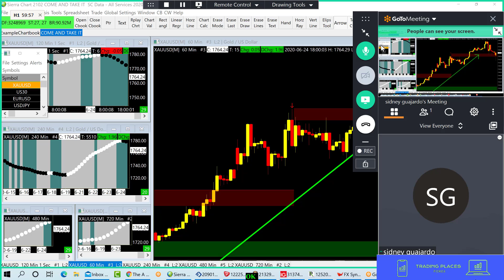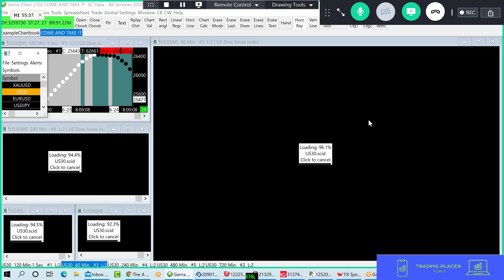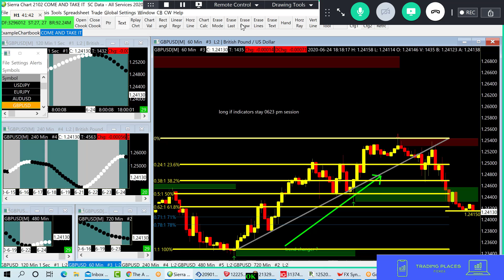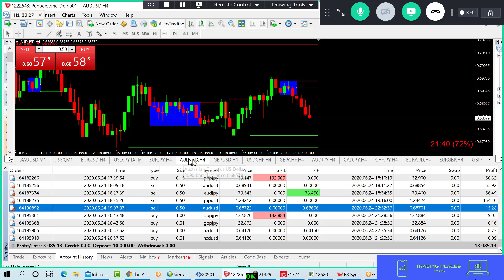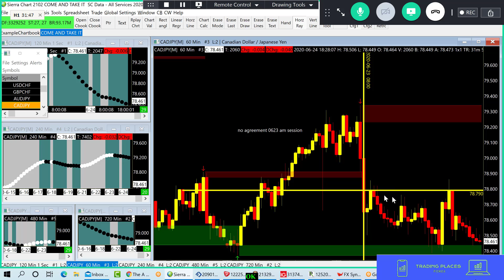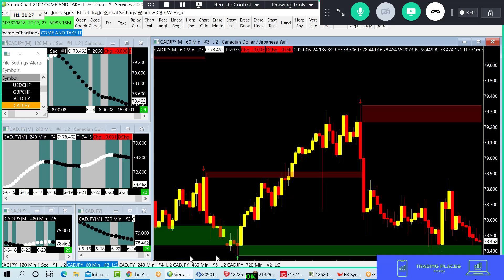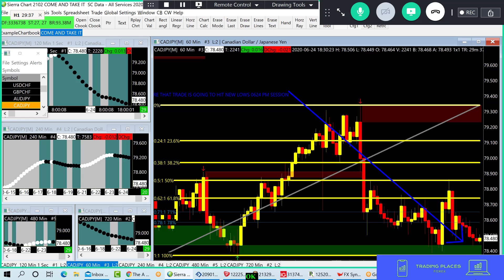LIVE FOREX TRADE SHOW JUNE 24TH 2020 PM SESSION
IF YOU ARE FRUSTRATED WITH FOREX, YOU HAVE COME TO THE RIGHT PLACE. WE MAKE FOREX FUN AND EASY. YOU WILL LOVE IT, COME ON AND JOIN. WE ARE AT THETRADINGPLACES.COM
WE TAKE LIVE TRADES WHILE WE TRAIN YOU. WE GO OVER RISK MANAGEMENT AND ALSO PRECISE ENTRIES TO MAXIMIZE GAINS.
WE ONLY USE THE CHARTING SYSTEM IN THE WORLD AND OUR PROPRIETARY INDICATORS TO ALERT YOU TO TAKE MORE TRADES.
OUR TRAINING SCHEDULE IS AS FOLLOWS
MONDAY-THURSDAY
6 PM CENTRAL STANDARD TIME
GOTOMEETING CODE IS
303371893